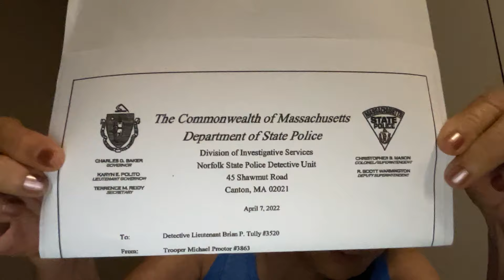Karen Read Case- Trooper Proctor Reports on Brian Albert & Matthew McCabe Thorough?? LOL.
Commonwealth doesn’t want to let it go they can’t accept Karen Read is factually innocent and refuses to be railroaded- So I will dig and dig dissect it all and share my opinions. Please know I totally believe and support Karen Read & Justice for Officer John O’Keefe